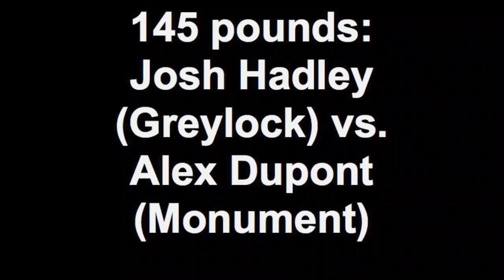High school wrestling: Josh Hadley vs. Alex Dupont, Jan. 18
Mount Greylock's 145-pounder, Josh Hadley, defeats Monument Mountain's Alex Dupont 14-4 during the Mounties' dual win over the Spartans on Wednesday, Jan. 18 at MGRHS. (Video by Matthew Sprague, Eagle sports editor)